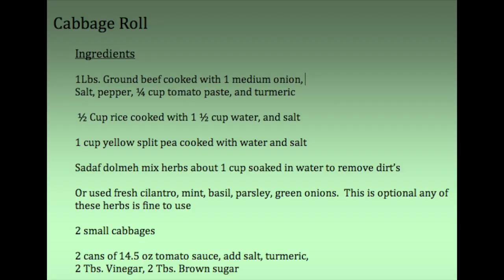Persian Mom Cooking Cabbage Roll Episode - 29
Stuff Cabbage or Dolmeh Kalam.  Cabbage stuffed with yellow split peas, rice.